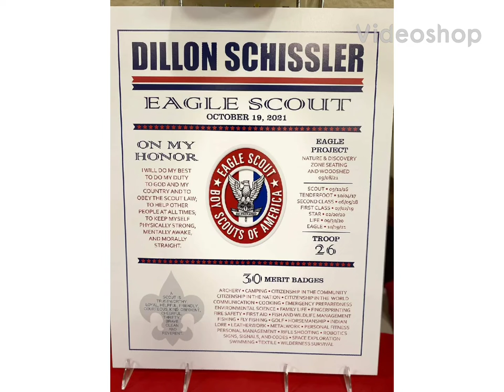Dillon Schissler Eagle Scout 2022